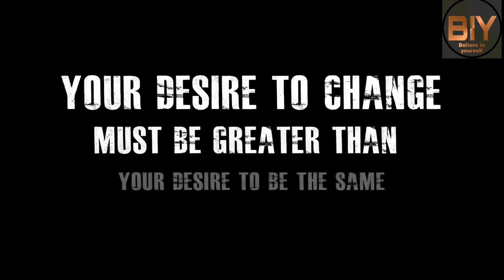Sandeep Maheshwari on Apj Abdul Kalam || Apj Abdul Kalam motivational speech by Sandeep Maheshwari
-Sandeep Maheshwari on Apj Abdul Kalam
-Apj Abdul Kalam motivational speech by Sandeep Maheshwari
-Sandeep Maheshwari explaining the struggle of Apj Abdul Kalam